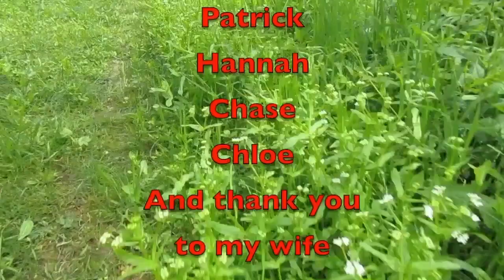Nemo's Tunnel 24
Here is our trip to Nemo's Tunnel, also known as Tunnel 24. Nemo is an abandoned train tunnel that was abandoned in 1963 when the new train cars where being built too tall to fit into the tunnel. Now it is part of off-road trails around the area. This is a really cool trip. I will be posting the way out without going back through the tunnel. Trust me it is well worth it.

Amazon Link
Nomadic Gear Backpack Clip